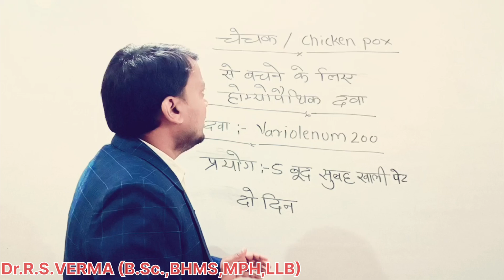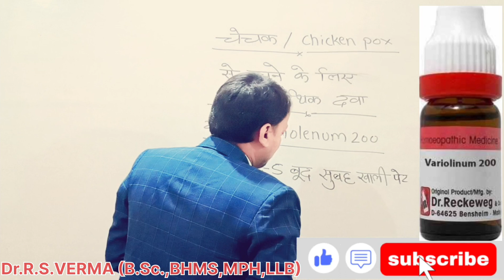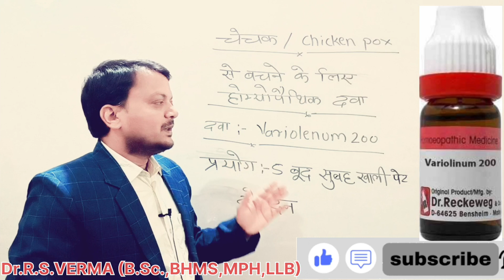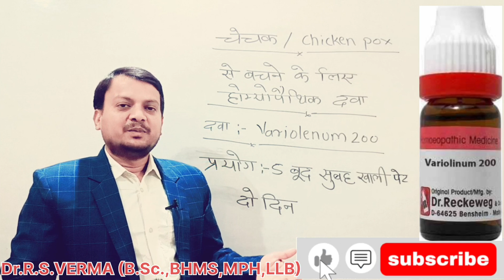chechak se bachne ke liye homeopathic medicine | चेचक से बचने की सबसे अच्छी होम्योपैथिक दवा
chicken pox preventive homeopathic medicine // चेचक से बचने की सबसे अच्छी होम्योपैथिक दवा

दोस्तों नमस्कार आज के इस वीडियो में चिकन पॉक्स से बचने के लिए चेचक से बचने के लिए एक ऐसी दवा के बारे में बताया गया है जो आपको चिकन पॉक्स की समस्या से बचा सकता है इस दवा को अगर आप पहले से खा लेते हैं और आपके एरिया में अगर चिकन पॉक्स बहुत ज्यादा फैल है तो उनके इंफेक्शन से आप बच सकते हैं

दोस्तों दवा बहुत अच्छी है बताए गए दोस्त के अनुसार उसे कीजिएगा ताकि आपको फायदा मिल सके

For for skin diseases (daad,khaj,khujli,scabies)

दोस्तों आशा करते हैं कि आप लोगों को वीडियो अच्छा लगा होगा अच्छा लगा होगा दोस्तों तो हमारे वीडियो को लाइक कीजिएगा चैनल को ब्सक्राइब जरूर करके हमारा सपोर्ट जरूर करें ।
धन्यवाद।

chicknpox kitne din tak rehta hai,
chickenpox me kya nhi khana chahiye
chichen pox me kya khana chahiye
chichenpox ke nishan kaise hataye
chickenpox ke nishan kaise hataye
chichenpox treatment
chickenpox kyu hota hai in hindi
chickenpox kitne din me theek hota hai
chickenpox vaccine
chechak se bachne ki dua
chechak se bachne ke liye kya karen
chechak se bachne ki homeopathic medicine
chechak se bachne ka tarika
chechak se bachne ke liye upay